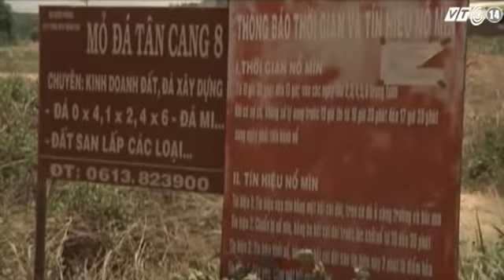Người Dân Đồng Nai Tiếp Tục Kêu Cứu Vì Xe Quá Tải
(Nguồn: Truyền Hình VTC14) NGƯỜI DÂN Đồng Nai tiếp tục kêu cứu vì xe quá tải